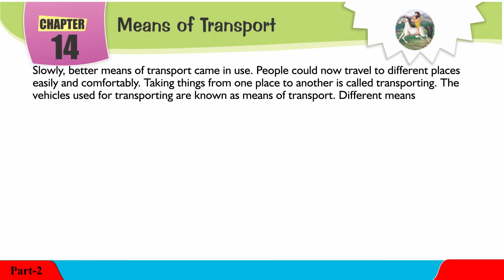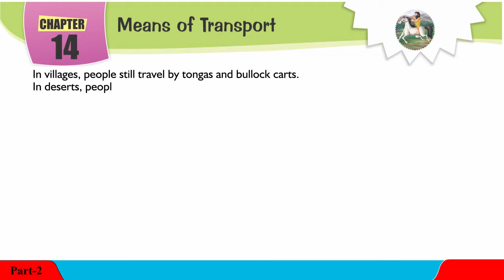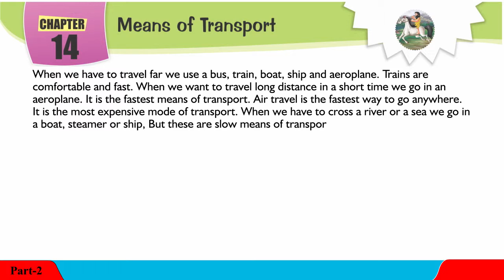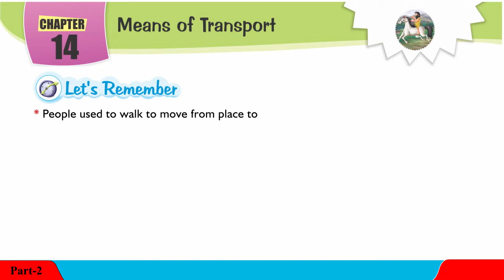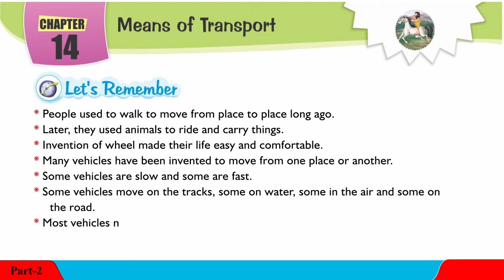Explore Social,Class 02,14 Means of Transport